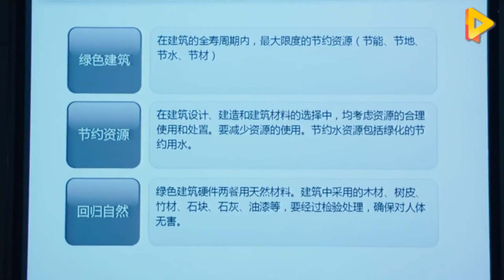小嬌妻崴了腳还打算逞强，霸总老公直接上手公主抱，嬌妻瞬間不淡定